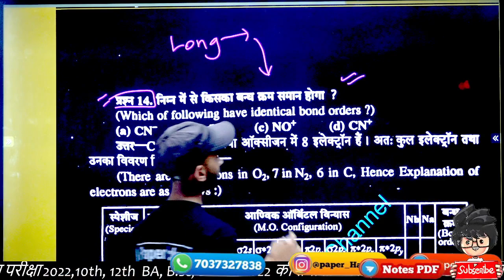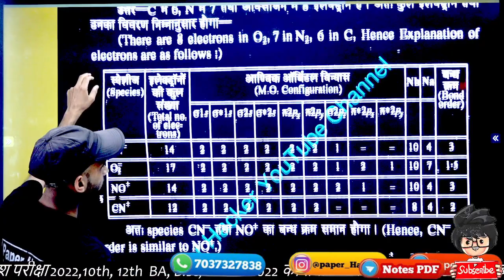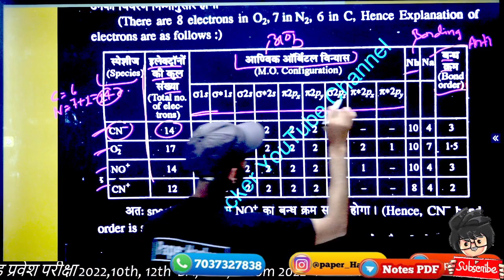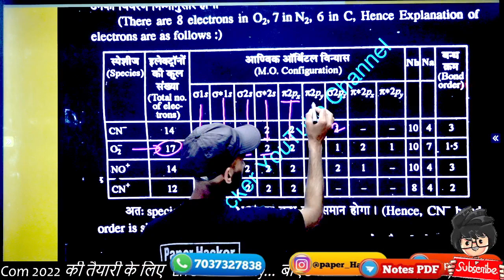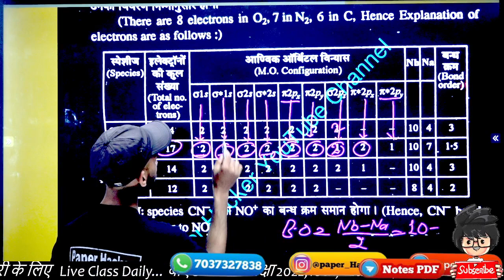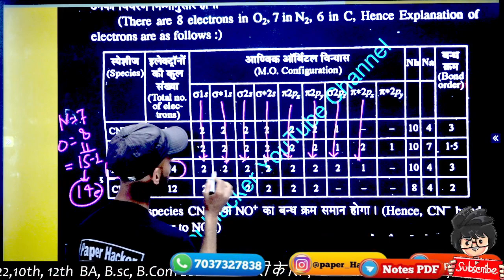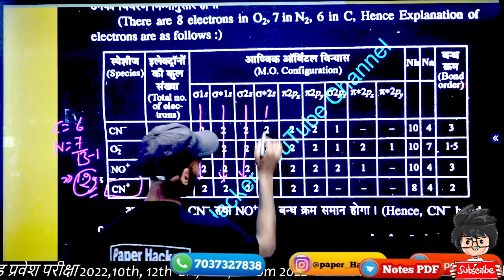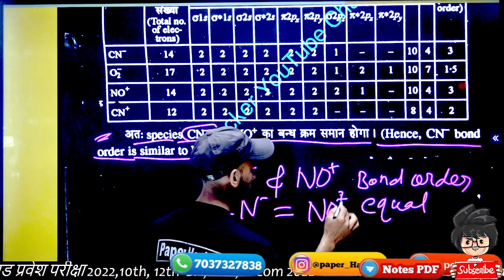BSc.1st semester Chemistry important question